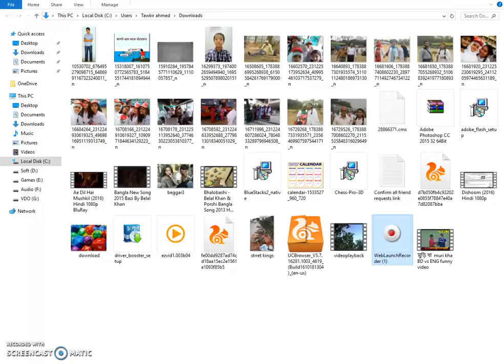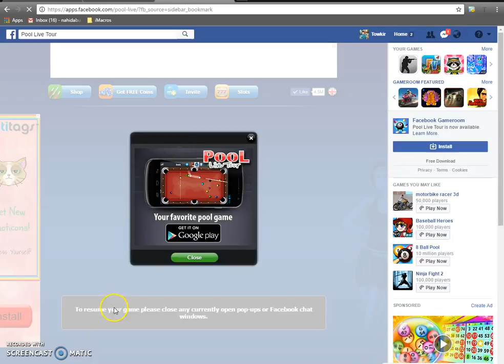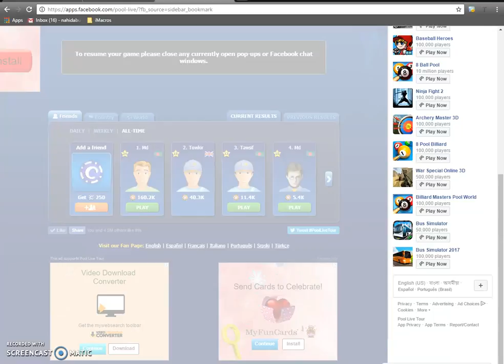play nd win